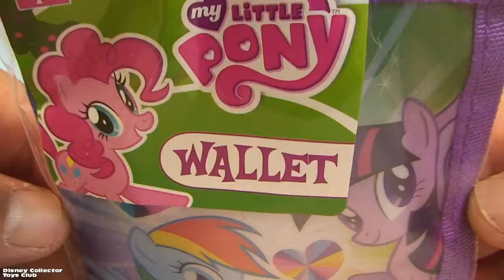Shining Armor My Little Pony Friendship is Magic Children's Fashion Show Snips Hoity Toity Wedding